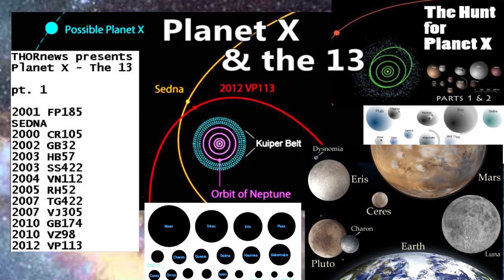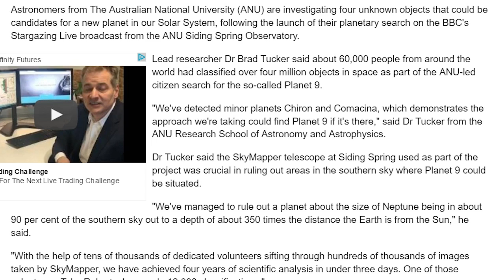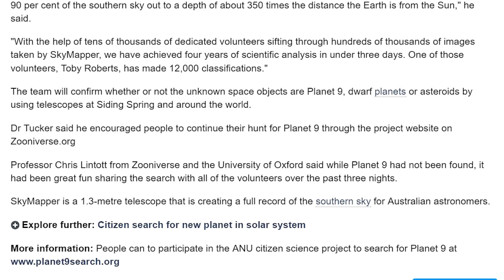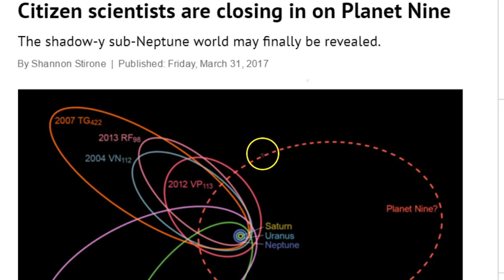They might have found* Planet 9 & Planet X & Planet XI & Planet XII?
Astronomers might have found 4 candiadates that might be Planet 9.

T